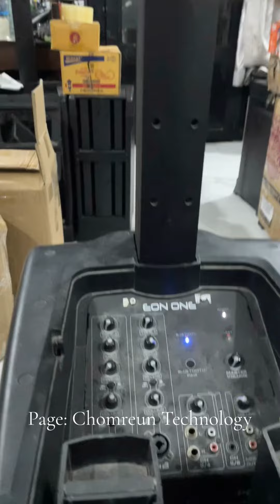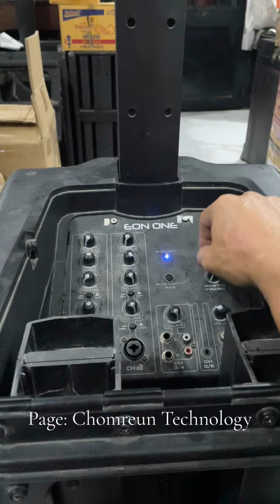ជួសជុល JBL eon one ឆេះសាប់ និង ធ្លាក់សម្លេង